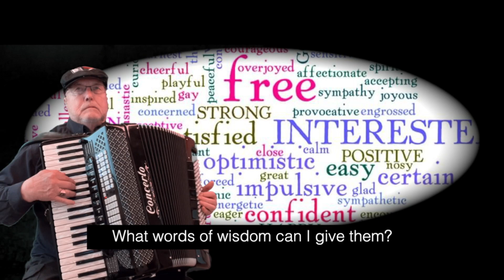Sunrise, Sunset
" Sunrise, Sunset " is a song from the musical Fiddler on the Roof written in 1964 by composer Jerry Bock and lyricist Sheldon Harnick.

"Is this the little girl I carried, is this the little boy at play?" Tevye sings at his eldest daughter's wedding in the musical Fiddler on the Roof. The parents marvel at how quickly time has passed and can't believe their children are old enough to be married when they don't feel any older themselves. The sentiment turned out to be universal, to the surprise of the song's lyricist Sheldon Harnick (who wrote songs for Fiddler along with composer Jerry Bock). He recalled in a 2014 NPR interview:

"I do remember when we wrote 'Sunrise Sunset,' the first person we played it for was Jerry Bock's wife... and when I finished, then I looked at Jerry's wife Patti and I was startled to see that she was crying. And I thought my goodness; this song must be more effective than we even know. And the same thing happened - I am not a pianist but the music to 'Sunrise Sunset' is easy enough so that I could learn the piano part - and I played it for my sister. And when I finished I looked and she had tears in her eyes. And that was a very unusual experience."

This recording was made on a single track, not a series of tracks recording over each other.  The up to 9 individual instruments sounding in the song at one time are all controlled live while playing – not in the sound studio using DAW software.

About the Accordion

The Concerto Digital/Acoustical Accordion is what many consider to be the “Stratovarius” of modern accordions.  It is a leader in sound quality, both acoustically and digitally.

This particular model is the DA300 with hand-made reeds (LMMM) and two tone chambers.  The electronics give it the ability to choose from over 380 different sounds and save them to an unlimited number of registers.  In addition to the reeds, eight other instruments can be played simultaneously (4 on the keyboard side, and 4 on the bass button side).

The mix of instruments can be controlled using the bellow, keyboard touch sensibility, or an expression pedal to properly emulate each of the instruments relative volume to each other.  Instruments can also be phased in and out of a solo position.

It is unique amongst electronic instruments in many ways.  One particularly useful difference is that when a register is changed, that change does not take effect until another note is played (and does not affect any notes held).  So, for example, you could hold a note, and play a counter melody under it with a completely different set of instruments, and then switch back to the original registers of eight instrument.

There are many other features too numerous to list here – but I am always willing to answer any questions.